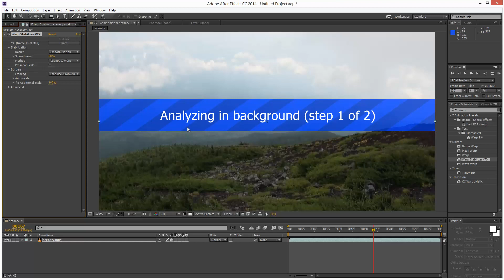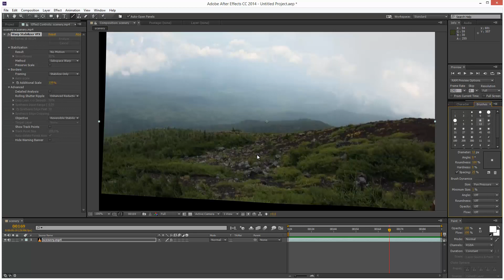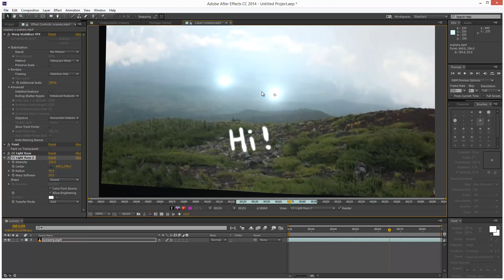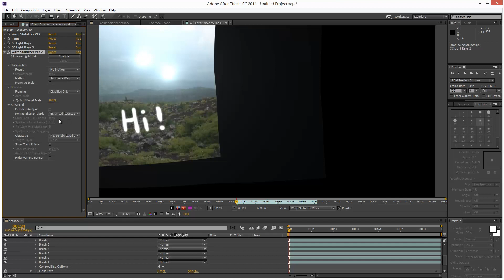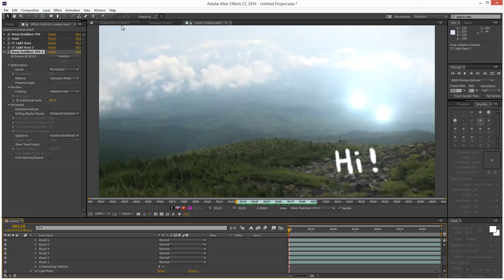After Effects Tutorial: Reverse Stabilization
If you found this tutorial useful, you can Take a look at this awesome video stabilization trick!